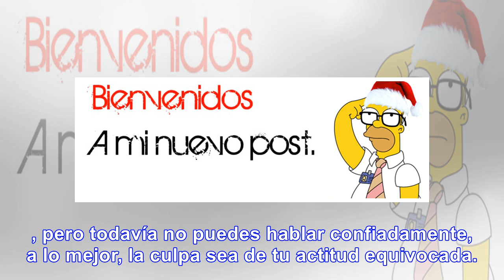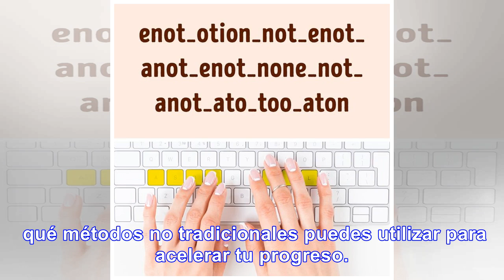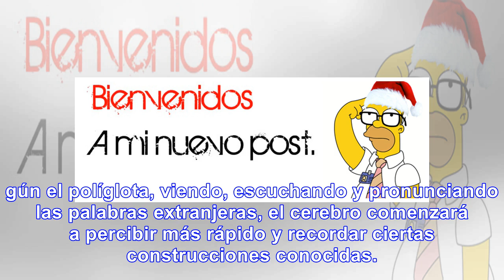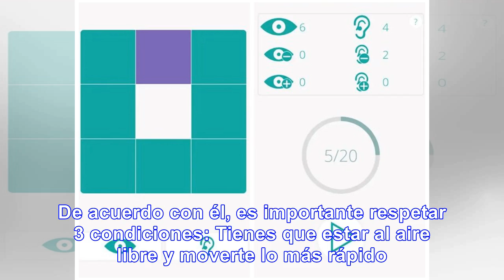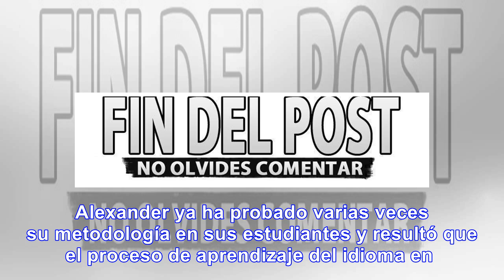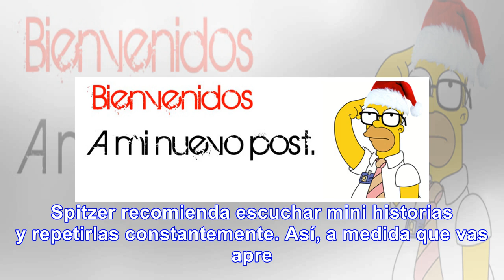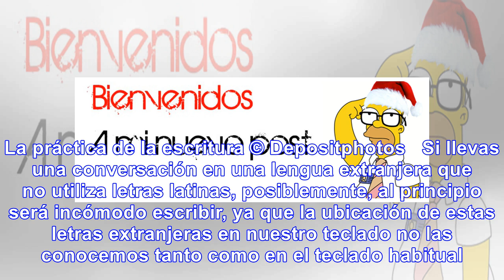7 Métodos innovadores para aprender una lengua extranjera - Noticias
7 Métodos innovadores para aprender una lengua extranjera - Noticias
que no enseñan en los manuales Si durante varios años has tratado de aprender un idioma extranjero, ...